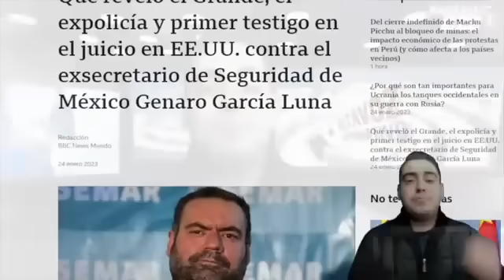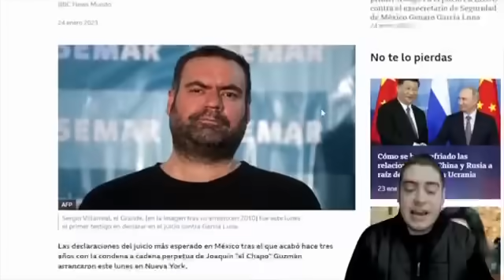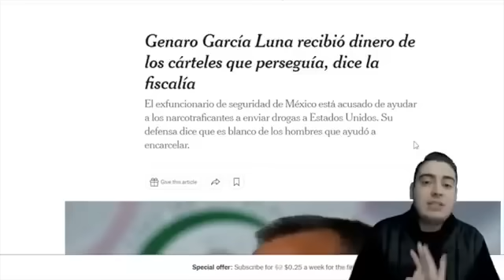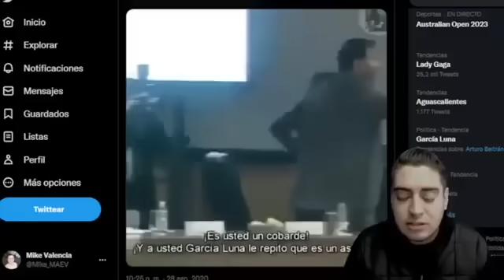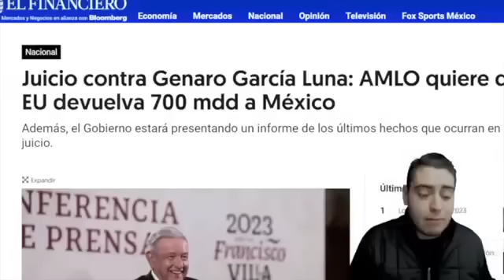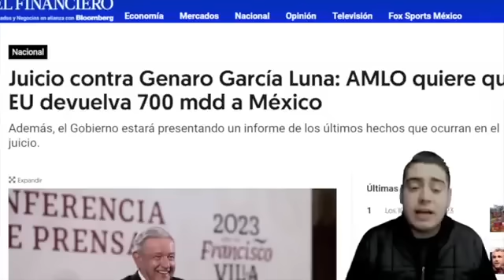TRAICIÓN MARCA DIBLO! YA CANTÓ TESTIGO; HAY MAS EMBARRADOS ¡ESTE VIDEO LOS HUNDE!